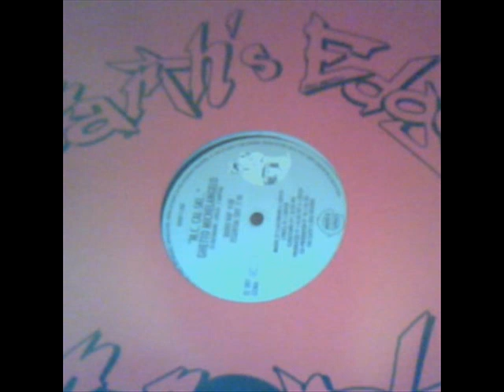M.C. Cal-Ski - Ghetto Michelangelo (Graffiti Song 1992)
1992
Released on Earth's Edge Records
Music & Production by G. Bachmann & J. Rocco
Lyrics, RAP & Co-Production by Z. Griffin (MC Cal-Ski)
Scratches by Cutmaster GB
Cover Artwork by Bomber (Frankfurt) GBF